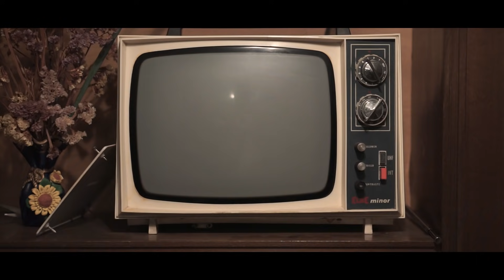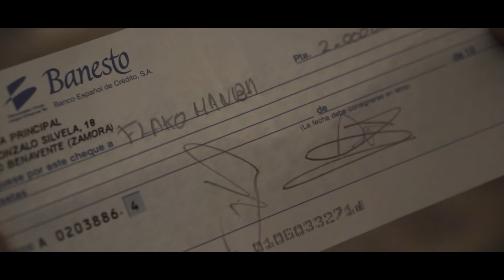🎁 FLACO MAMBA - Lobalo (Videoclip)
Flaquito echa el resto para traeros de regalo el primer videoclip del año, con un reparto de lujo y un escenario mítico.

Idea y letra: Flaco Mamba
Videoclip: @Dalai.Karma (Clika Brokers)
Beat: 'Alors on danse' SERIO Beats Edit
Producción: Develoopers Estudio

- Hostal 'El Montico'
- Arafa
- Igarki
- Laurilla
- H. Martínez
- Puto Nekso
- Ralf
- Manu
- Manu Neda
- Jhonn Gity
- Kakul
- Pablo Flowdifunto
- Salu LCDO
- Ramixx
- Adrián  Oblanca
- Jandri
- Agustín
- Victor
- Dj Krazy Hands
- Oscarín
- Sandra y Laura
- Mojena
- Rubén
- Piojo
- y los que faltan, que les llevo en el alma!